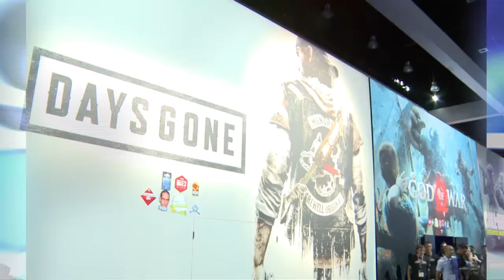Sam Witwer on Days Gone!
Vic chats with Days Gone lead actor Sam Witwer about the project and what we can expect from this open world title. Days Gone is being developed by Sony Bend Studio and the release date is yet to be announced.